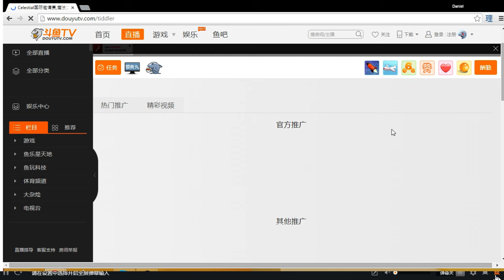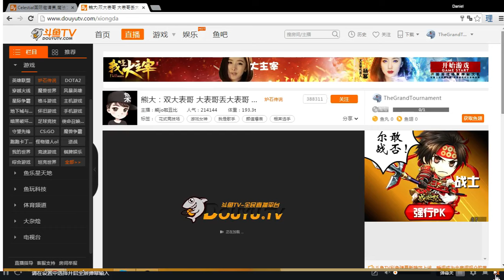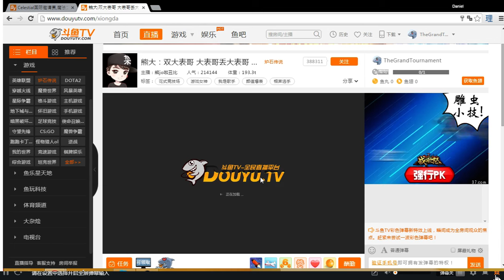Thijs vs Kimmy - Celestial Invitational #1: Group D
During the Celestial Invitational #1, Thijs plays Kimmy in Group D

Game 1: 5:16
Game 2: 12:38
Game 3: 24:12
Game 4: 36:30
Game 5: 42:26